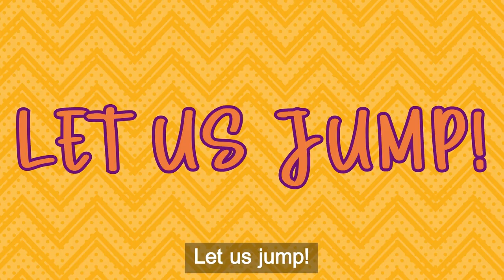Fruits song| Grit original | Dance and sing along| Preschool |English song for kids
Hi, there!

Thanks for checking out Grit for kids songs and videos.
Grit for kids creates interactive  original learning materials and contents for kids- songs, classic nursery rhymes, videos, stories made EASY and FUN for kids learning English. It's a combination of fun and cute animations with lively music, fascinating stories that kids will surely LEARN and ENJOY!

Grit for kids believes with "You try, You can and You will"-attitude, instilling GRIT in kids will help them achieve their goals in life. May it be learning a second language or other life endeavors they may take.
Watch Grit for kids original -Fruits song ! Dance along and move with the lively music and the energetic fruits. Learn This is perfect for preschool aged children, elementary students and for young learners of ESL and EFL!
English with your kids easily!

You can also check out other Grit for kids-originals in our Best English song for kids album that's available in Spotify, iTunes, Amazon music and to other 150 music apps worldwide.

iTunes➡ Grit for Kids-Best English Songs for Kids by Grit for kids

ソーシャルメディアもチェック！
乳幼児英語のGRIT FOR KIDS
幼稚園・保育園の英会話ならGRIT FOR KIDSへ。
体験レッスン受付中です。
乳幼児英会話のGRIT FOR KIDSは、乳児から幼児まで【毎日】楽しくできる」英会話サービスです。新しく英語に触れさせたいとお考えの園様、もっと園に最適な英語にしたいとお悩みの園様は、乳幼児英会話のGRIT FOR KIDSをぜひご検討下さい。ホームページ